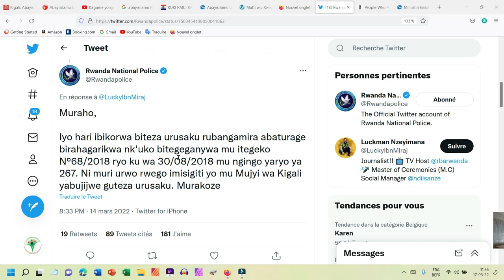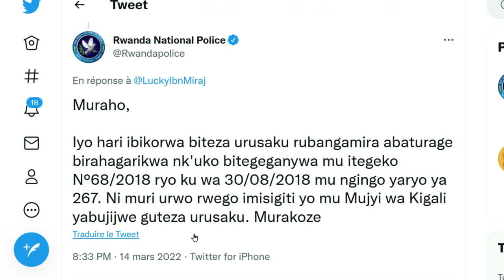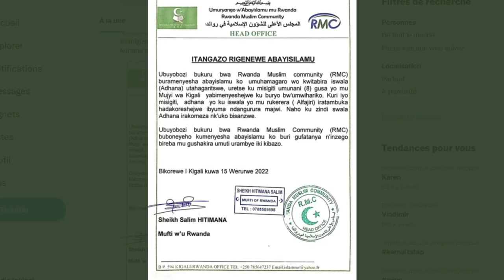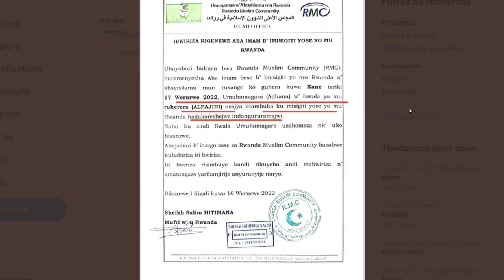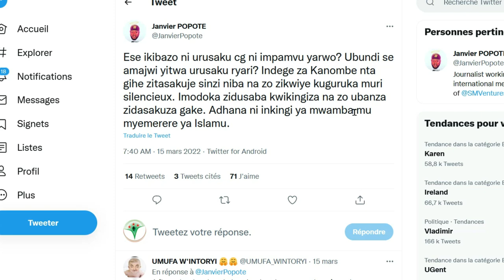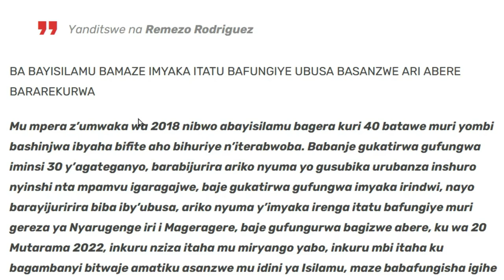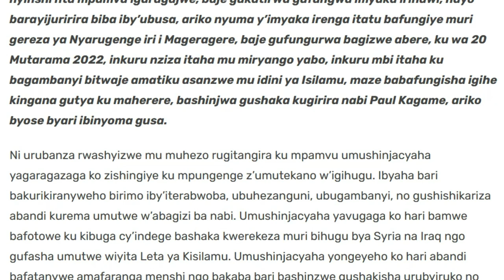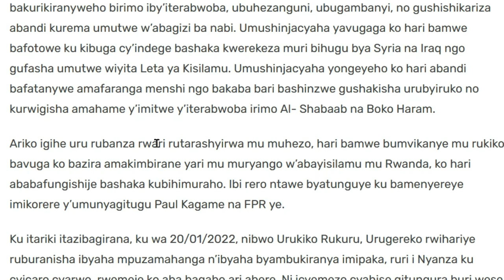Kagame yongeye gushotora Abayisilamu. Aho ntazaba nka cya gikoba kikururiye amakara?